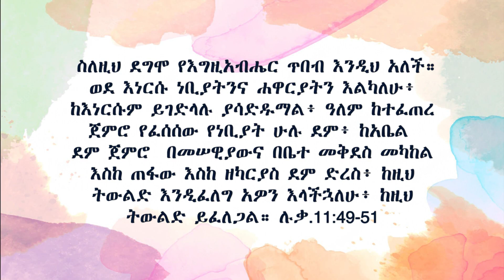የሉቃስ ወንጌል ክፍል 58 ሉቃ.11:32-54